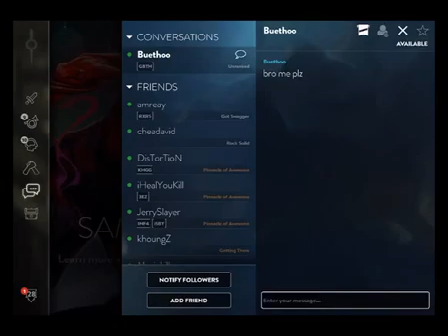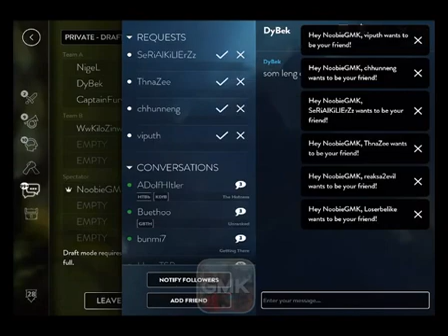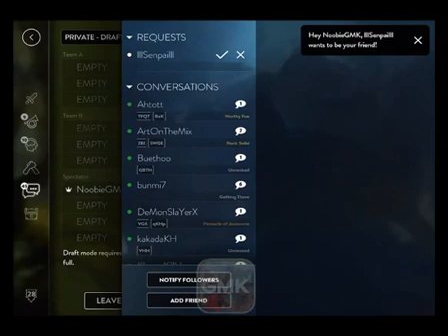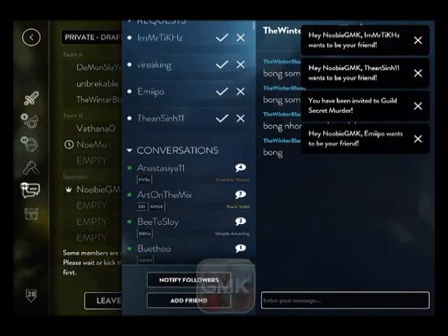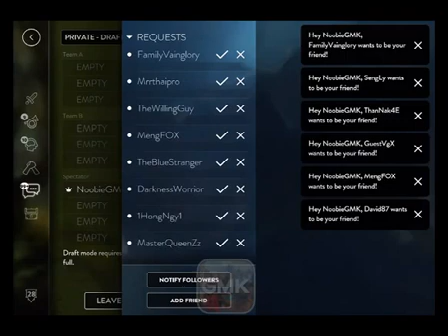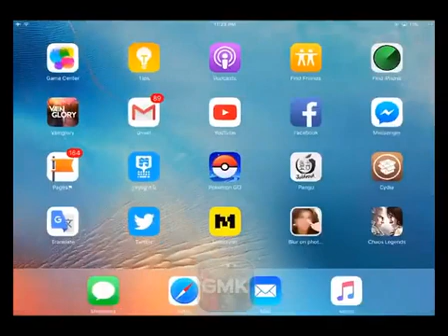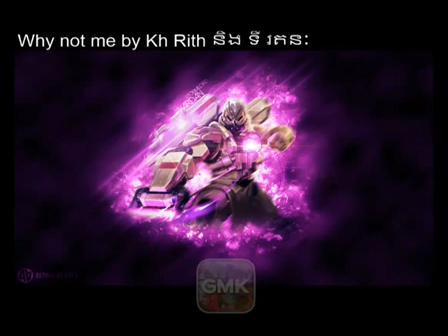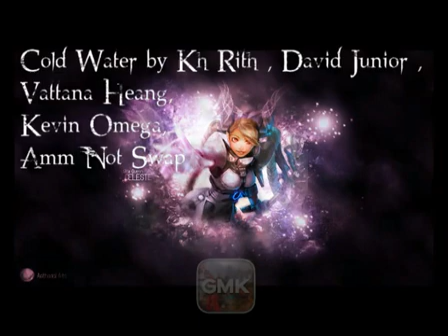let play any games